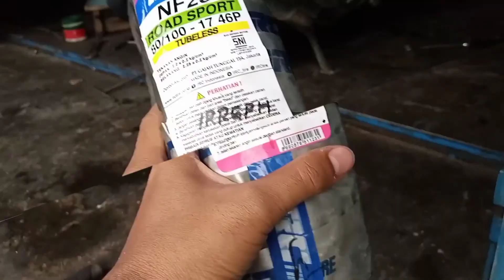BAN DEPAN BUAT BELAKANG/BAN TUBELESS IRC NF25 80/100/17 CB VERZA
BAN DEPAN BUAT BELAKANG /IRC TUBLES NF25 UKURAN 80/100/17 MOTOR CB VERZA